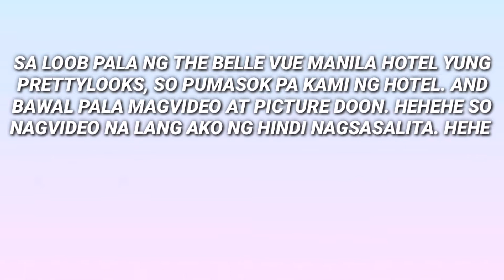4D EYEBROW CLONING FT. PRETTYLOOKS! (ANG SAKIT MAMSHIE)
So ayun na nga mga memeh dahil KilayIsLife! Nanalo ako sa Pakilaynibeks ng isang bonggang 4D eyebrow cloning. Sumugod na ako agad sa prettylooks Alabang. 😅

Again thank you Mr. John Fedellaga for being so generous! 💙

Sobrang galing niya gumawa ng mga glam look and very honest & firm when it comes reviewing high end make-ups! ⤵️⤵️⤵️

You can purchase promo vouchers at the nearest branch at your area. For more details please visit Prettylooks websites: ⤵️⤵️⤵️